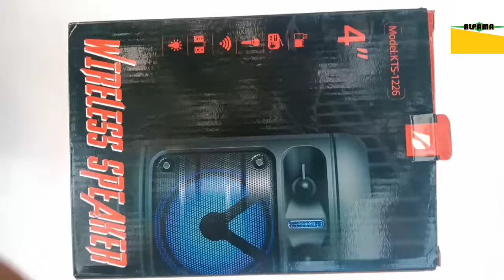unboxing / bocina silindrica 4" color rojo / KTS-1226 💪😃👌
BOCINA SILINDRICA
BLUETOOTH 4"

tiene un excelente sonido
luces a ritmos de la música

cuenta con entradas:
USB
SD
auxiliar
micrófono

con radio FM

like a mi vídeo
saludos...